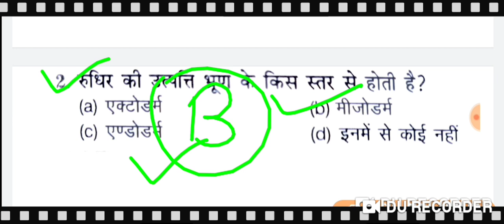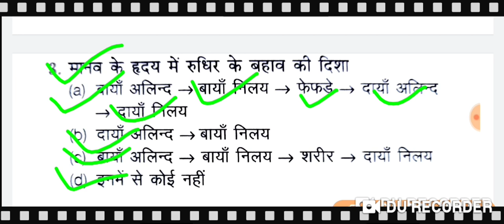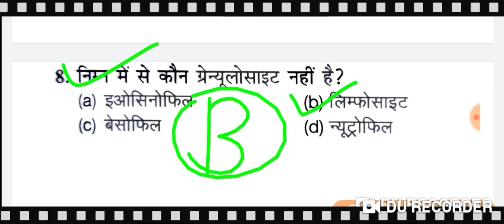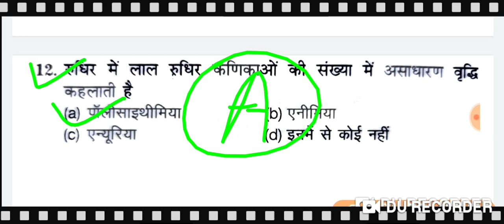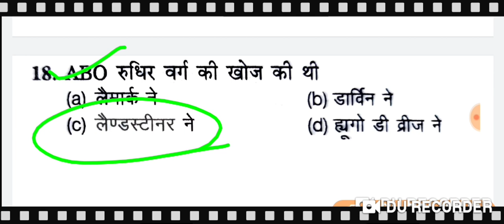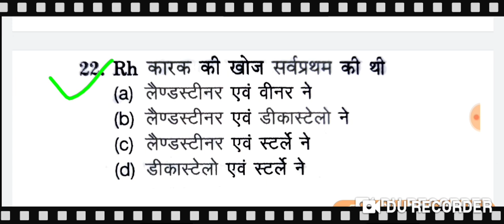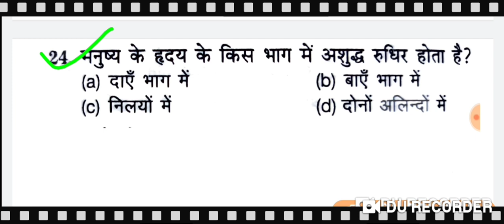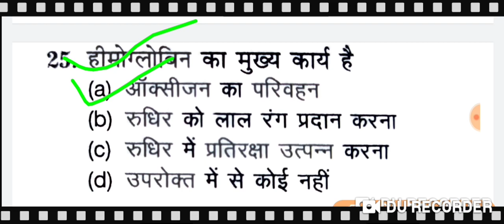Polytechnic entrance exam preparation 2022,।।Biology। Part-01परिसंचरण तंत्र,most important questions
Polytechnic entrance exam preparation 2022,।। Biology। Part-01 MCQ question ।, रक्त परिसंचरण तंत्र,most important questions, previous year question,

Polytechnic pharmacy 2022 all videos

धन्यवाद।